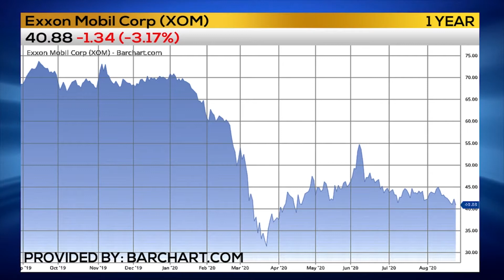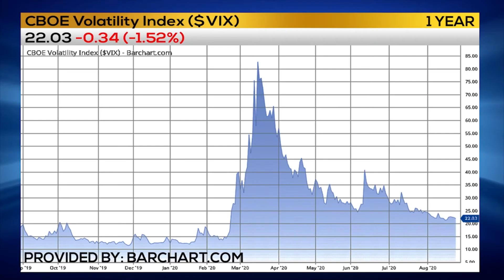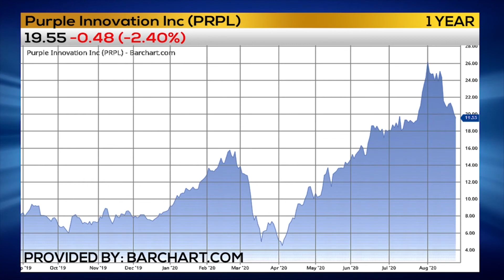TRADER RUNDOWN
Trader Tim Biggam has the Trader Rundown on big shakeups in the Dow Jones Index and more!